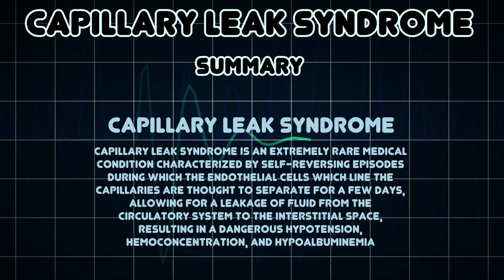Capillary leak syndrome (Medical Condition)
Symptoms, risk factors and treatments of Capillary leak syndrome (Medical Condition)

Capillary leak syndrome is an extremely rare medical condition characterized by self-reversing episodes during which the endothelial cells which line the capillaries are thought to separate for a few days, allowing for a leakage of fluid from the circulatory system to the interstitial space, resulting in a dangerous hypotension, hemoconcentration, and hypoalbuminemia